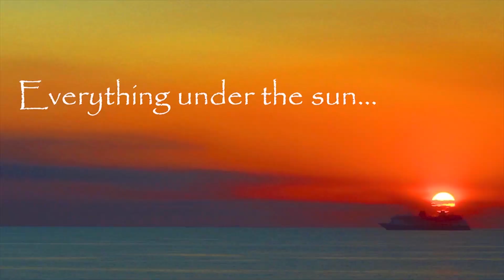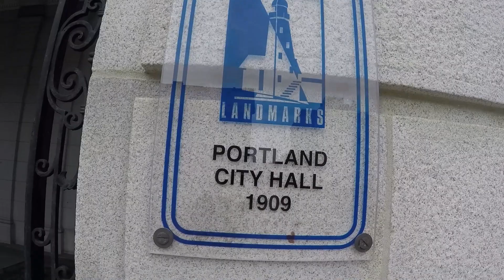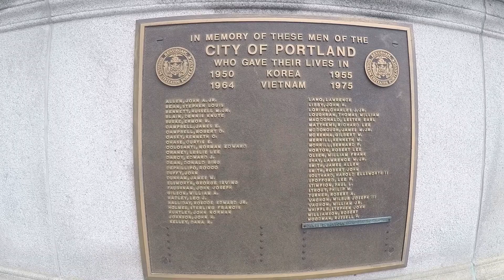Portland, Maine Vlog #2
Visit PortlandMaine, Before new normal